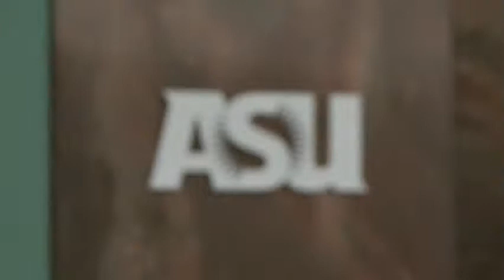Business booms at the downtown campus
Downtown businesses thrive due to the increase in the student population at the ASU downtown campus. Cronkite News reporter, Maxine Park has the story.